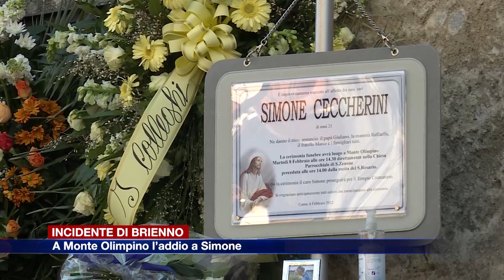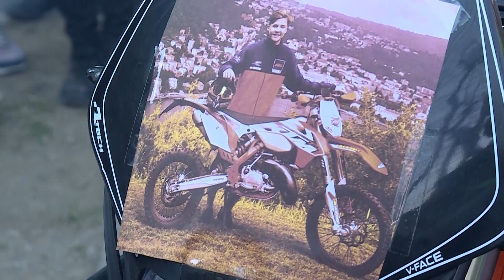Etg - Monte Olimpino, addio a Simone Ceccherini